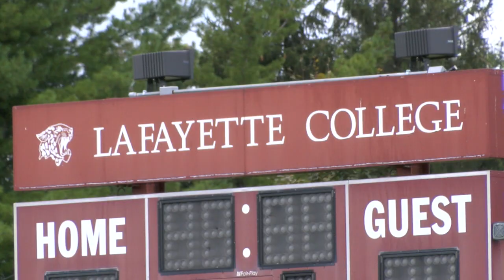2016 Women's Soccer Preview